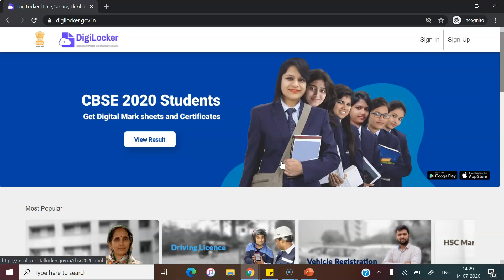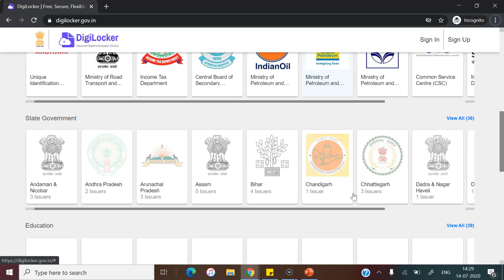How to make secured backup of all important documents? Marksheets, Driving licence, Aadhar card, etc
In this video, I will tell you a secured website where you can create backups of all important documents like marksheets, driving licence, aadhar card, passport, voter id card etc.